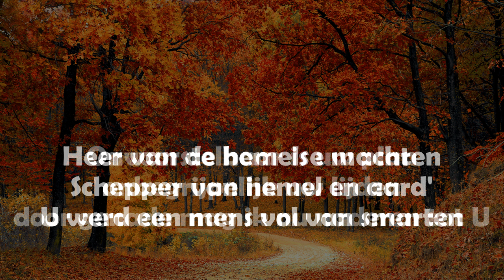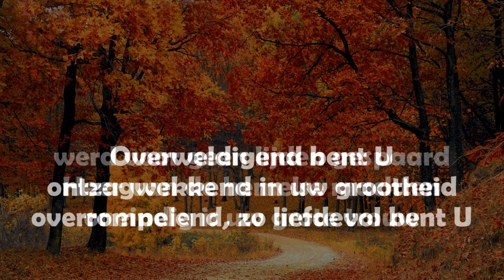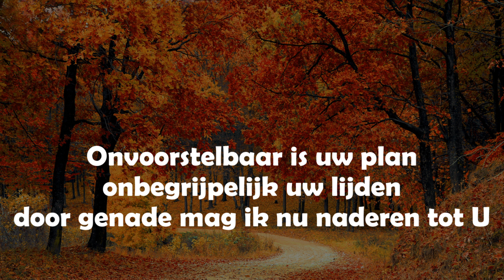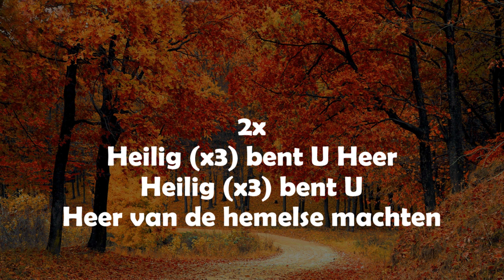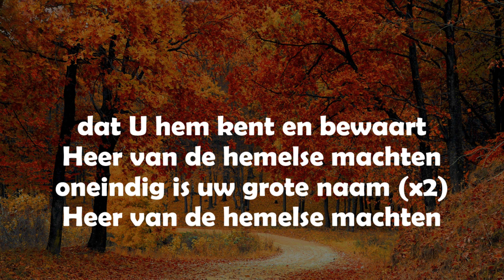Opwekking met tekst 673 Heer van de hemelse machten (versie 3)